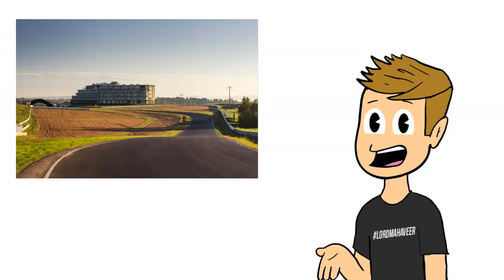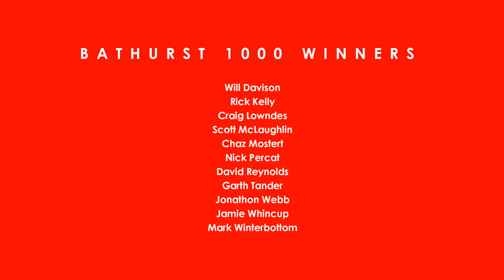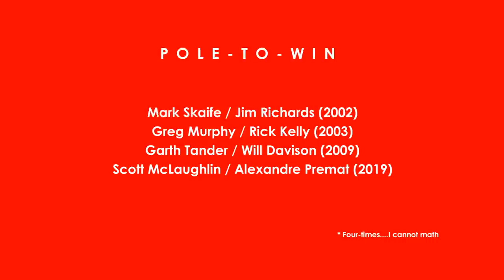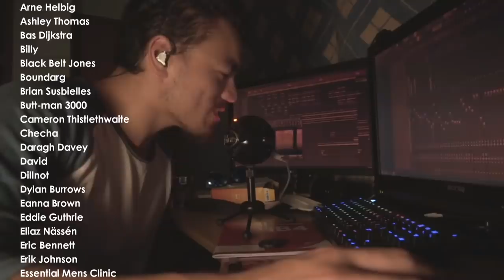Why you should watch the Bathurst 1000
The Bathurst 1000 is Australia's biggest race and one of the best races on the motor racing calendar. Why is it, though? In this video, I'll run through why this race is amongst the greatest in the world!

Outro
No Guidance Rearrangement - Johann Ward (OUTRO)